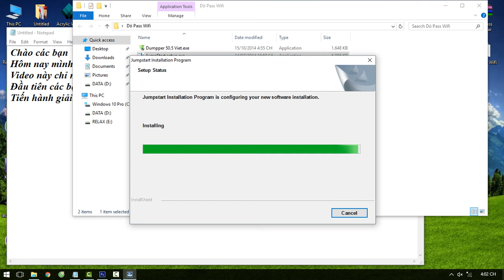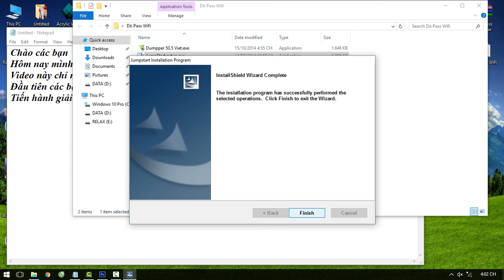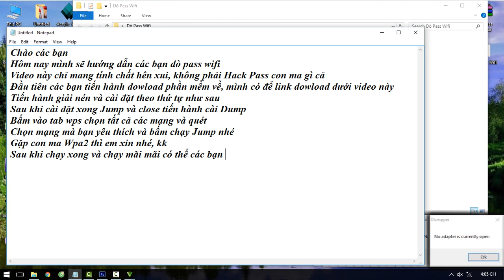Hướng Dẫn Hack Mật Khẩu Wifi Mới Nhất 2016 ^^!